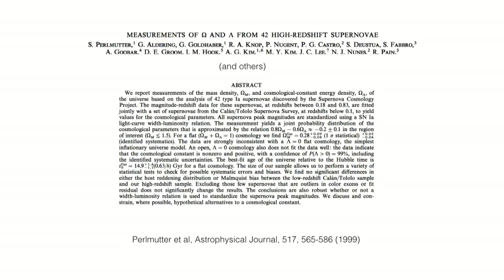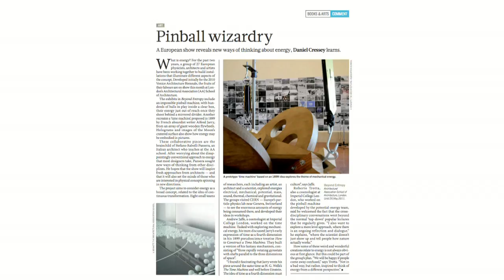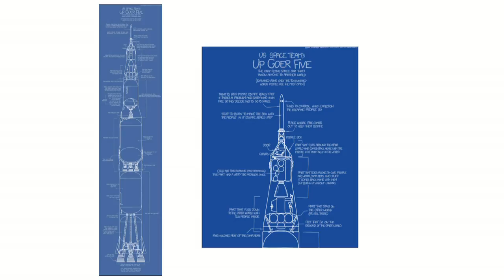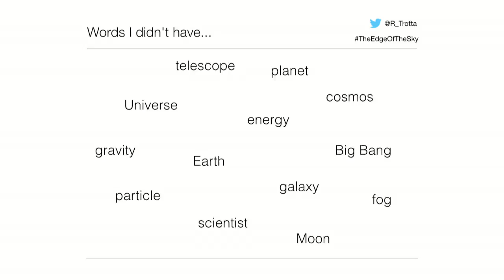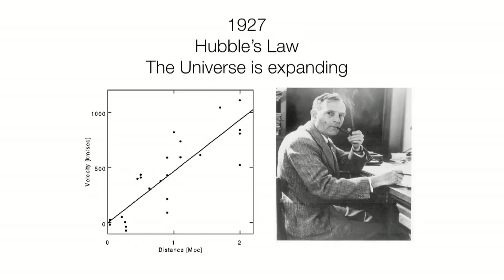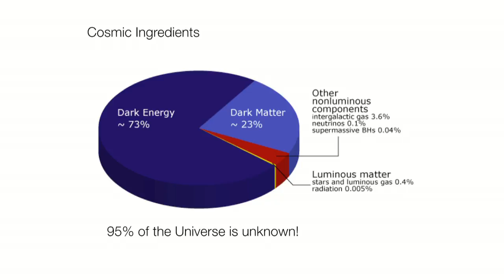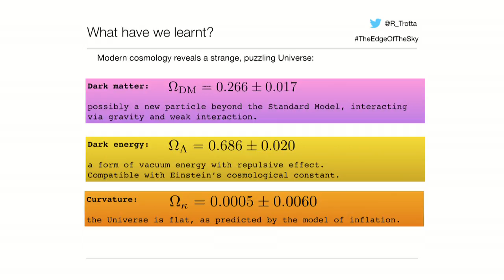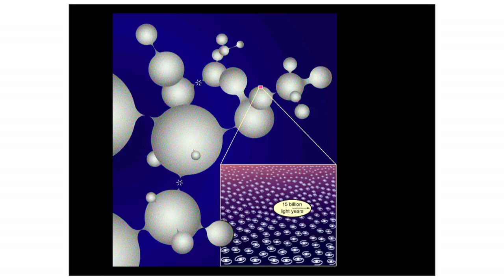The Edge of Sky | Roberto Trotta | Talks at Google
From the big bang to black holes, from dark matter to dark energy, from the origins of the universe to its ultimate destiny, The Edge of the Sky tells the story of the most important discoveries and mysteries in modern cosmology—with a twist. The book’s lexicon is limited to the thousand most common words in the English language, excluding physics, energy, galaxy, or even universe. Through the eyes of a fictional scientist (Student-People) hunting for dark matter with one of the biggest telescopes (Big-Seers) on Earth (Home-World), cosmologist Roberto Trotta explores the most important ideas about our universe (All-there-is) in language simple enough for anyone to understand.

A unique blend of literary experimentation and science popularization, this delightful book is a perfect gift for any aspiring astronomer. The Edge of the Sky tells the story of the universe on a human scale, and the result is out of this world.

Roberto Trotta is a theoretical cosmologist in the astrophysics group of Imperial College London. He has held research positions at the University of Geneva and the University of Oxford, as well as visiting positions at the African Institute for Mathematical Sciences in Cape Town, the Institut d’Astrophysique de Paris, and the University of California at Santa Barbara. One of the world’s leading figures in ‘astrostatistics,’ a new discipline focusing on the use of statistical methods to solve problems in cosmology and astrophysics, he has published more than fifty scientific papers, contributed to two books and received numerous awards for his research, including the Michelson Prize of Case Western Reserve University, the Lord Kelvin Award of the British Association for the Advancement of Science, and a Public Engagement Fellowship by the Science and Technology Facilities Council, UK.

This Authors at Google talk was hosted by Boris Debic.